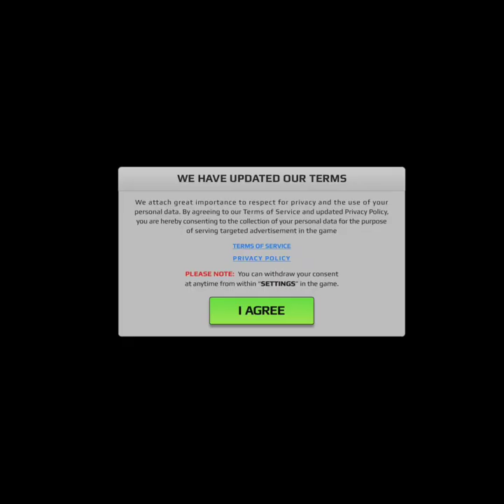I am playing scary teacher| Gaming with Yuvan ✌️👌